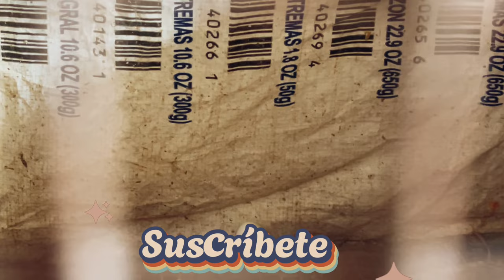PICHONES DE TORCAZA ABANDONAN SU NIDO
Bienvenidos a este canal criadero don Alfredo
Donde  encontraras todo lo que necesites saber en cuanto se trate de aves según su especie

Gallinas manilas
Gallinas ponedoras
Gallinas criollas
Tortolas criollas
Tortolas alas blancas
Tortolas zenaidas
Tortolas collarines
Tortolas de cuello negro
Rolones
Aves criollas
Perdices
Tortola perdiz
CODORNICES chinese
Codorniz china
Codorniz bobwhite
Codornices criollas
Palomas criollas
Palomas colipavo
Palomas capuchinas
Tórtolas fifi
Palomas de raza
Palomas corbatica china
Palomas risada
Palomas arcangel
Palomas manilas
Palomas ceniza
Tórtolas zebra
Palomas corbatín
Tórtolas cebrita

Palomas mensajeras
Incubación de huevos criollos
Incubadora
Tortolas diamantes
Tórtolas risueñas
Palomas modine
Palomas arcangel
Perquitos
Palometa
Comida mixta
Palomas morada
Palomas a quito

BIRD ADVISOR FOR BREEDERS AND SELLERS avian consultancy foodbirds In this channel you will find everything you need to know when it comes to birds, no matter their species tortolas shifters birds exotic birds tortolastorcaz pigeons pigeon manila chickens laying hens Creole hens creole turtle doves white-winged doves zenaid doves turtle dove collars Black-necked Doves shifty creole birds partridges partridge dove chinese quail Chinese Quail quail quail creole quail creole pigeons fantail pigeons d hooded pigeons modin pigeons homing pigeons Creole eggs incubation incubator Incubation of fertile eggs Quail egg incubation How to make a homemade incubator food for turtle feeding of turtle doves turtle dove chicks turtledove eggs How to raise quail to take out Japanese Elizabethan Parakeet how to match pigeons how to spawn pigeons First posture of turtle doves How the chicks are born How many days does a turtle dove last to take out Why my turtles do not lay Why my turtles do not take out How to know if a turtle dove is female or male diamond doves Partridge breeding common partridge breeding golden partridge breeding Reddish partridge breeding little budgies Breeding and reproduction of turtles First removal of zenaida turtle doves pomfret bird hatchery Turtle dove hatchery, aviary, common birds, Dominican birds, exotic birds food for turtle Food for turtle dove diamonds mixed food How to prepare a mixed food for birds